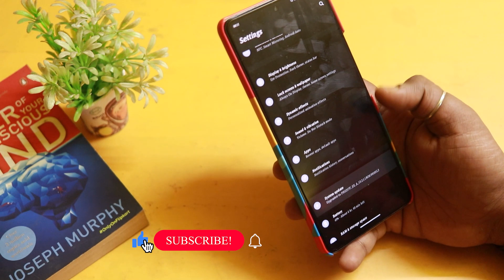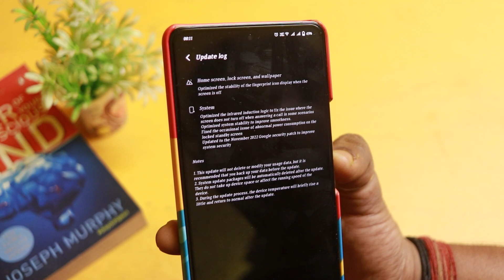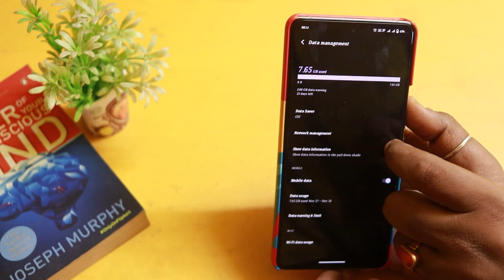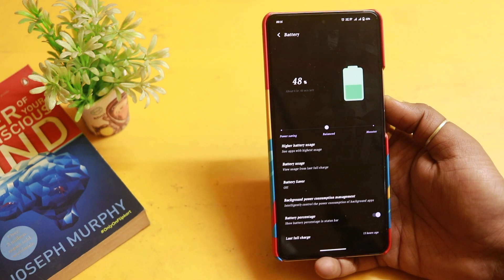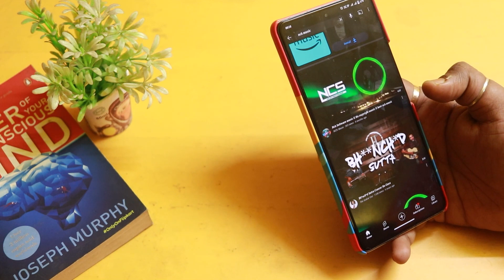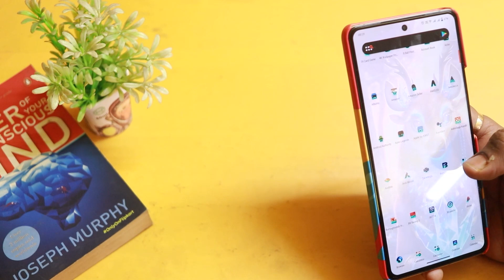IQOO 9t New Update - 13.2.1.1 | New Features and Improvements 😇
Kaise ho bhaiyon..
yaha iqoo 9t ka new update aa chuka hai aur issey mai 3 din se use kar rha hu aur kuch newly improvments yaha pe mujhe kaafu acha dekhne ke mila hai uski baat mai iss video mai karne wala hu.. yeh funtouch os 13.2.1.1 ka latest update hai iqoo 9t ke liye aur isme kuch new features bhi add hue hai aur improvements bhi hua hai.. Toh agar aapke pass bhi yeh update aya hai iqoo 9t mai toh update kaerne se phele iss video ko pura zaroor dekhlena..
Follow SUNNYSMATION on Socials...